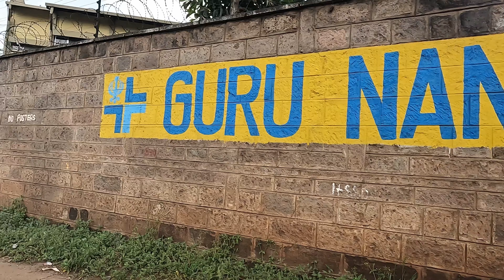Rush Hour in Nairobi's Thika Superhighway